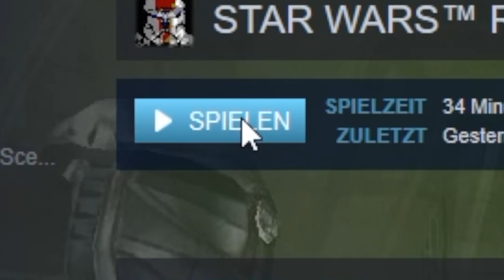Wir Jagen SAN FICK!